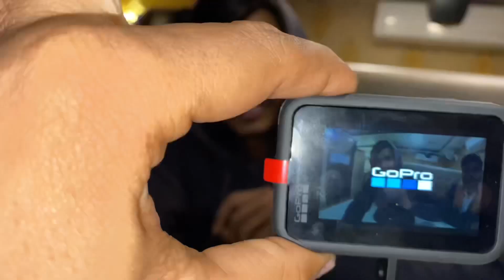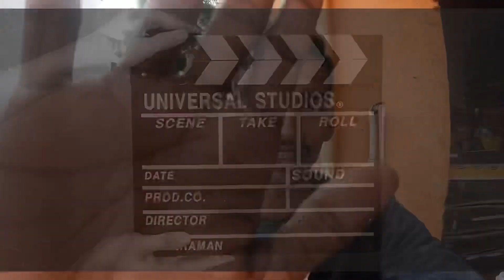GoPro Hero 10 Black॥Unboxing Gopro vlog #23॥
My name is Abhi. I make daily vlogs of my life.